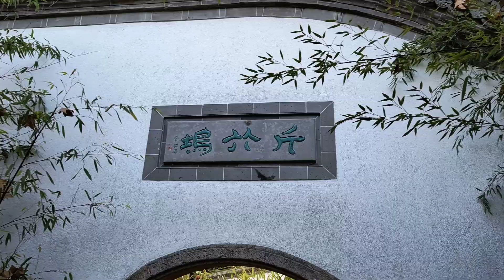Chinese Garden Frankfurt- 中國園林，德國 - Chinesischer Garten Frankfurt - الحديقة الصينية،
Chinese Garden, a peaceful place in Frankfurt am Main, Germany.
الحديقة الصينية، مكان هادئ في فرانكفورت أم ماين، ألمانيا.
Chinesischer Garten, ein friedlicher Ort in Frankfurt am Main, Deutschland.
中国庭園 は ドイツ の フランクフルト・アム・マイン にある静かな場所です。
Le Jardin de Chine, un endroit paisible à Francfort-sur-le-Main, en Allemagne.
चाइनीज गार्डन, फ्रैंकफर्ट एम मेन, जर्मनी में एक शांतिपूर्ण जगह।
JardínChino, un lugar tranquilo en Frankfurt am Main, Alemania.
Китайский сад, тихое место во Франкфурте-на-Майне, Германия.
Çin Bahçesi, Frankfurt am Main, Almanya'da huzurlu bir yer.
Cinese Garden, cihekî aram li Frankfurt am Main, Almanya.
Il GiardinoCinese, un luogo tranquillo a Francoforte sul Meno, in Germania.
Chinese Garden, tempat yang damai di Frankfurt am Main, Jerman.